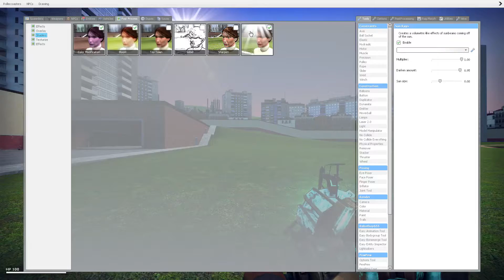P90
with amazing magazine